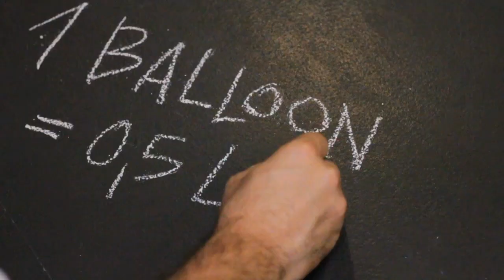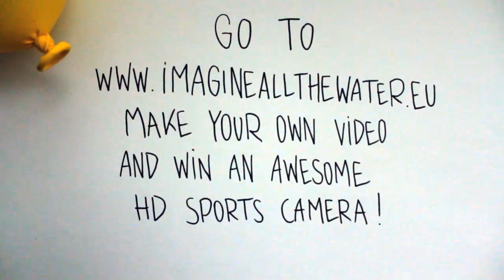'Imagine all the water' contest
Inspire others to save water and win an awesome sports camera! Make your own video clip demonstrating how much water is needed to produce any of these everyday products: coffee, chocolate, beer, a hamburger, or shoes. You will also find more details below.

for the music in the video.

Make a video (in whichever style you prefer - documentary, silent film, animation...) that represents the amount of water needed to produce seemingly common items in everyday life such as hamburgers, coffee, chocolate, beer and shoes, just like we did with our water balloons. to see the water used for producing each item.
The contest opens on 10 September 2012, so start your storyboard now! Win the chance to show your film to the Generation Awake audience.
Your video will be seen by a European audience, so use images to convey your message. If using words (subtitles, slogans or messages), please do so in English. Enter as many different clips as you like, but you can only win one prize. Videos should not be longer than 2.5 minutes and no larger than 64 GB. Submit your clip(s) in the following format: MPEG-4, MPEG, VOB, WMV, 3GP, AVI, MKV, MOV, FLV.
Now get behind the camera and start filming.

The video brings the following facts to light:
Bread and beef together make one of the most popular foods ever invented -- the hamburger. They are also two products that use a lot of water in their production. Rearing cattle requires more water than any other animal while the wheat used to make bread needs water to grow.
Of course, it's fine to eat a hamburger once in a while but from time to time why not swap your hamburger for a vegetarian burger, or even a chicken burger, which requires around three times less water to produce?